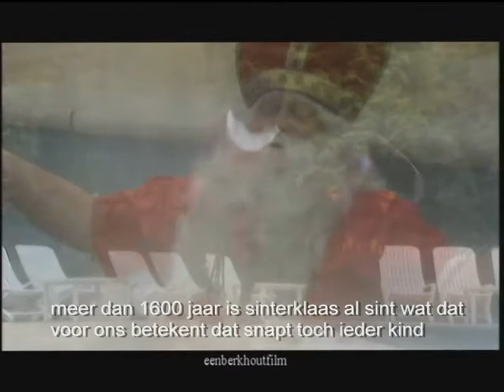zing met ons mee P3 sinterklaas is moe zeurpiet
zing maar mee met P3